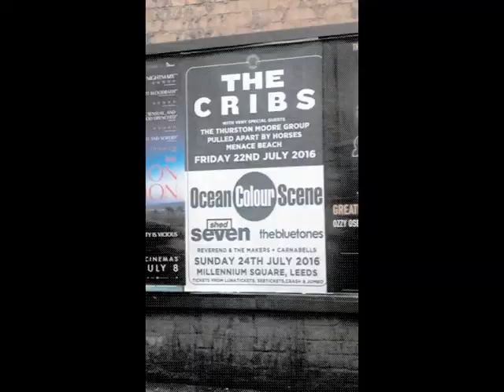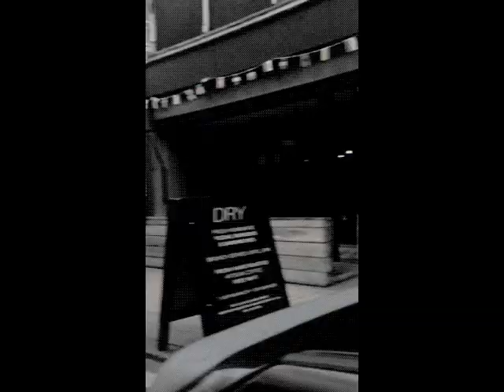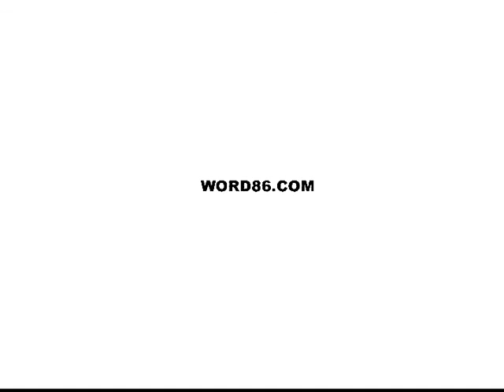STADIUMAGAZINE[C]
WORD86.COM
AL.W©